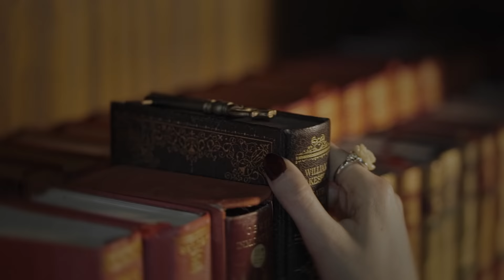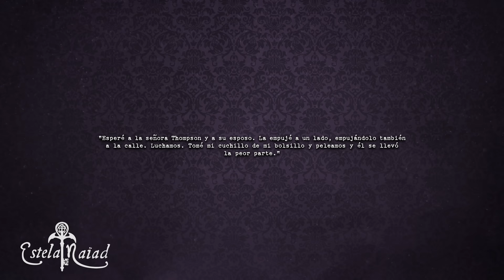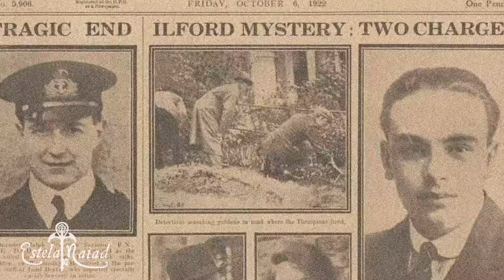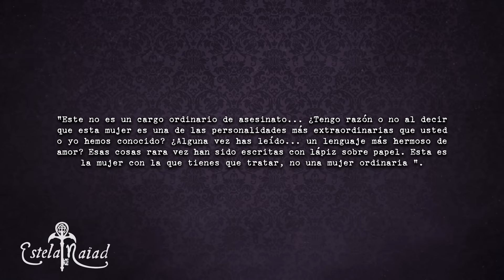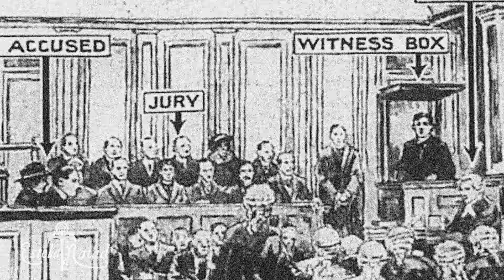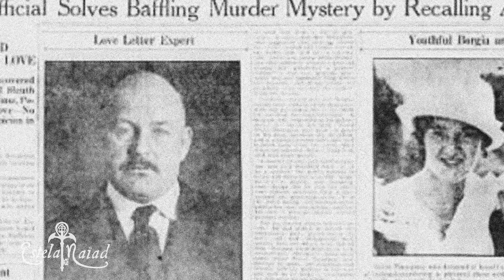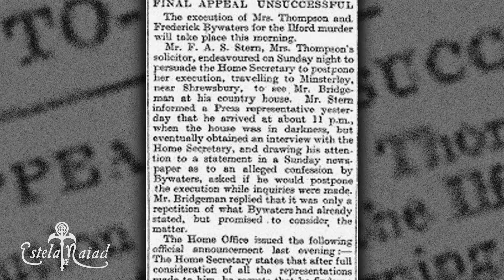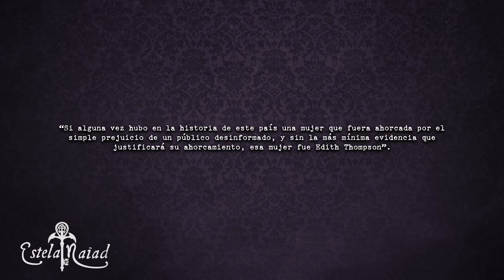Edith Thompson, ¿C0LGADA POR ADULTERl0? | Estela Naïad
Hoy vamos a hablar del caso de Edith Thompson. Edith y su marido Percy se habían enamorado a temprana edad, y tenían un matrimonio feliz hasta que Frederick, un antiguo amigo de la infancia de Edith, regresó a su vida, propiciando una situación que terminaría con un terrible caso… ¿Intrigados?

 / estelanaïad​​
✧ Podéis mandarme cartas aquí:

03180 Torrevieja (Alicante)
ESPAÑA